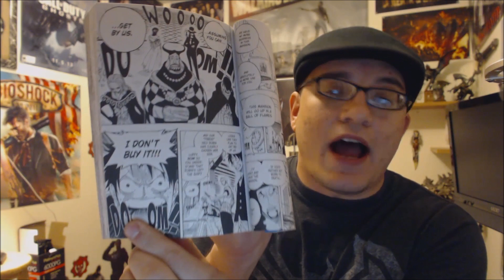One Piece Chapter 347 Review - Six Powers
Chapter Question: Thoughts on Six Powers?

With everyone now gathered in Icebergs room, Paulie is confused by what's going on. Robb Lucci quickly fills him in on what's going on. He tells him that he is part of an undercover government intelligence agency. Lucci then threatens to smash Icebergs face in to prove that he's telling the truth. Paulie, angered that he was fooled the entire time of their supposed "friendship". goes to attack him but is instead hit by Lucci's 'finger pistol' which is a powerful finger stab that pierces through the body like a bullet. As Paulie falls to the floor in pain, he reminisces on the good times he's had with his 'friends', Lucci explains to him that it is pointless to fight back, for CP9 are masters of a fighting style known as the 'Six Powers', a martial arts style that allows the entire body to become a weapon. Lucci goes to finish Paulie off but Luffy intervenes and tries to kick Lucci away. He's blocked. Luffy then tries a 'Gatling Gun' but Lucci uses 'Iron Body' and takes the attack full on with no problem. Lucci then uses a technique called 'Shave' that allows him to move at incredible speed and he lands a 'finger pistol' right into Luffy's neck. The attack would have been fatal if Luffy was not rubber. Luffy is able to recover and quickly rescue Paulie.
Next, Luffy and his crew begin to question Robin and why she left the crew. She tells them that staying with them would not help her accomplish her overall goal and she'll make any sacrifice to fulfill her dream. Lucci interrupts their reunion and tells everyone that soon the entire building will go up in flames. If they want to escape, they will have to get through CP9 to do it.

Places To Find Me:
NerdNationTV